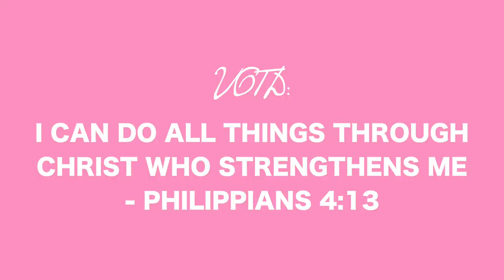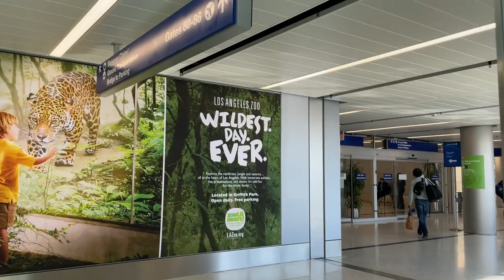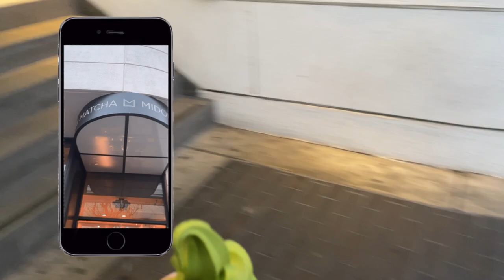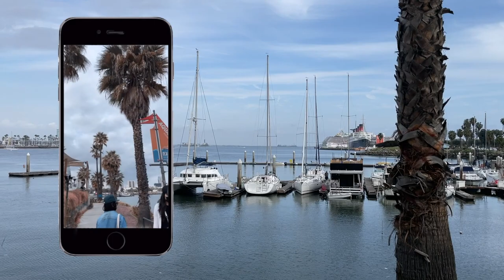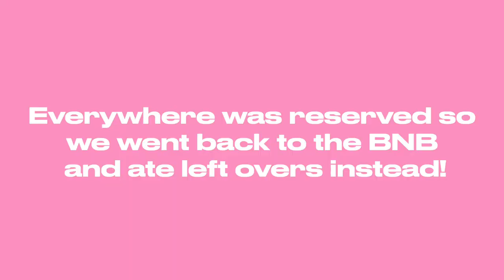GIRLS TRIP TO LOS ANGELES VLOG🌴 | SPRING BREAK 2021 + jet skis, beach airbnb, and MORE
-Want to get some of my make up products for FREE! Sign up with influenster now!
Insta, Tik Tok, Twitter: @caradaze
Insta & Twitter: glossydazeco
Snap: caroline_onwuzu

FAQ's:

Age: 21
Ethnicity: Nigerian
Camera: Canon Rebel t6i
Lighting: RING LIGHT
Editing software: Final Cut Pro X